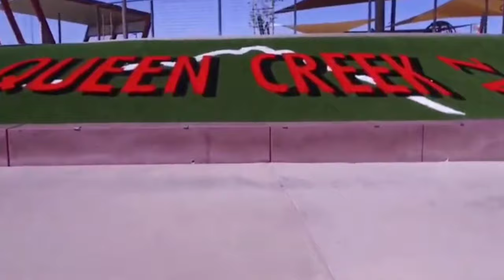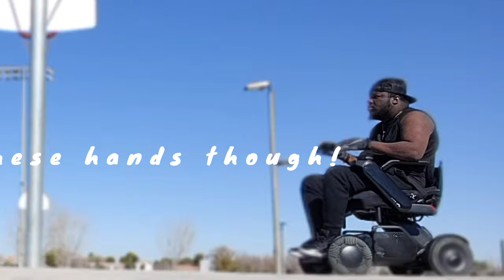A day in the life of wheelchair actor Vincent Rutley. Auditions + workouts + script study and more!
Spend an entire day with quadriplegic Christian wheelchair actor Vincent Rutley as he's runs all over the Arizona Valley in the "A Day In The Life" vlog!